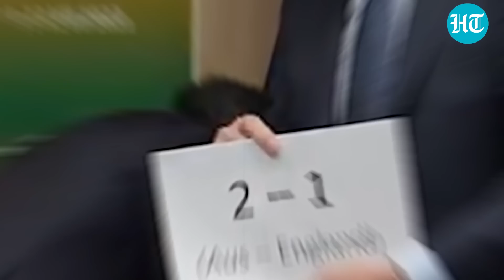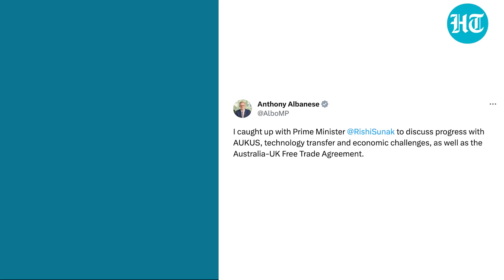Viral: Rishi Sunak, Albanese Clash Over Ashes At NATO's Vilnius Summit; 'Really Provocative'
Rishi Sunak and Anthony Albanese brought England-Australia Ashes banter to the NATO Summit. The Australian PM triggered the friendly fight with a "provocative" Jonny Bairstow picture. Albanese presented Sunak with a piece of paper that read the current Ashes series scoreline. To which Sunak gave quite a sharp response. Watch this hilarious video to learn more.